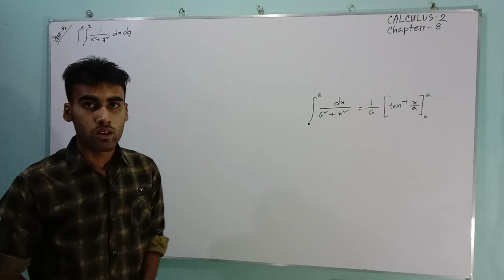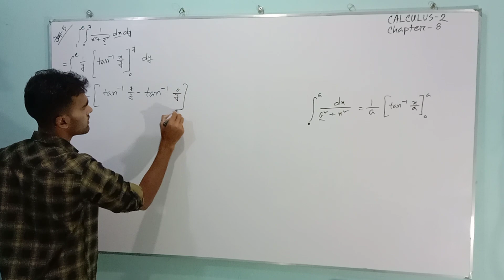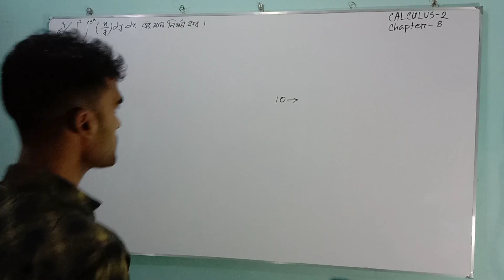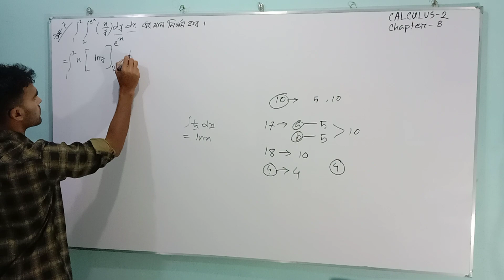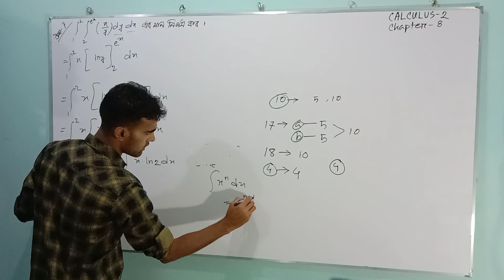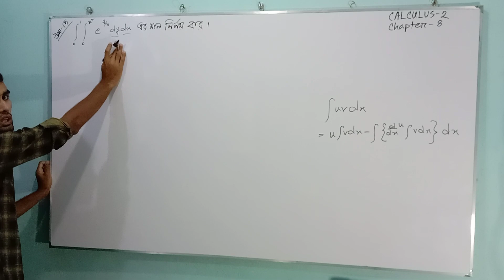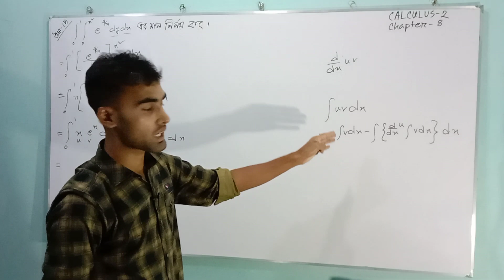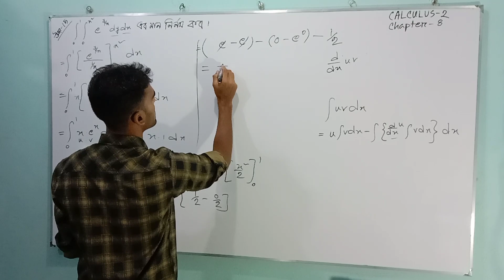Honour's 2nd year//Calculus2//Chapter-8, Example:(5,7,11)(Part:2)ITERATED INTEGRALS//Bangla tutorial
Honours 2nd Year//Calculus 2//
(পূনরাবৃত্ত ইন্টিগ্র্যাল পূনরাবৃত্ত ইন্টিগ্র্যাল)//
ITERATED INTEGRALS
Partial derivatives tell you how a multivariable function changes as you tweak just one of the variables in its input.                                                                                                                              .    .                                                                                     .                                                                .
calculus 2,
calculus 3,
calculus for beginners,
calculus 1 final exam review,
calculus limits,
calculus ab,
calculus at a fifth grade level,
calculus asmr,
calculus ab review,
calculus antiderivatives,
calculus area between curves,
calculus applications,
calculus area,
calculus bc,
calculus based physics,
calculus bridge,
calculus basics,
calculus bridge removal,
calculus based physics 1,
calculus bc review,
calculus blue,
calculus crash course,
calculus chain rule,
calculus course,
calculus class,
calculus continuity,
calculus curve sketching,
calculus concavity,
calculus chapter 4,
ap physics c calculus,
physics c calculus,
c k raju calculus,
calculus by h c verma,
calculus c,
e calculus,
derivatives calculus e,
essence of calculus e,
integral calculus e,
calculus final review,
calculus for dummies,
calculus full course,
calculus functions,
calculus for kids,
calculus for machine learning,
f'(x) calculus,
f average calculus,
calculus in 20 seconds,
calculus integration,
calculus in 12 hours,
calculus introduction,
calculus in 10 minutes,
calculus implicit differentiation,
calculus in 20 minutes,
calculus integration by parts,
k calculus relativity,
n 2 gether calculus,
calculus t barnes,
calculus u substitution,
calculus unit 4,
calculus unit 3,
calculus unit 5,
calculus unit 1,
calculus unacademy,
calculus unit 4 review,
calculus unit 3 review,
y combinator lambda calculus,
washer method calculus y axis,
disk method calculus y axis,
cylindrical shells calculus y axis,
shell method calculus y axis,
y prime calculus,
calculus chapter 0,
calculus 1 review,
calculus 1 full course,
calculus 101,
calculus 1 limits,
calculus 1 lectures,
calculus 1 derivatives,
calculus 2 review,
calculus 2gether,
calculus 2 series and sequences,
calculus 2 organic chemistry tutor,
calculus 2 series,
calculus 2 professor leonard,
calculus 2 sequences,
ncea level 2 calculus,
chapter 2 calculus,
physics 2 calculus based,
chapter 2 calculus review,
level 2 calculus 2016,
level 2 calculus 2015,
calculus 3 final exam review,
calculus 3 full course,
calculus 3blue1brown,
calculus 3 organic chemistry tutor,
calculus 3 vectors,
calculus 3 lecture,
calculus 3 line integrals,
calculus 4,
calculus 4.1,
calculus 4.2,
calculus 4.3,
calculus 4.4,
calculus 4.5,
calculus 4.9,
calculus 4.7,
calculus 5th grade,
calculus 5,
calculus 5.1,
calculus 5.3,
calculus 5.2,
calculus 5.5,
calculus 5.4,
calculus 5.5 substitution,
calculus 6,
calculus 6.2,
calculus 6.1,
calculus 6.4,
calculus 6.3,
calculus 6.5,
calculus 6.2 volumes,
calculus 6.4 work,
calculus 7.1,
calculus 7,
calculus 7.2,
calculus 7.3,
calculus 7.4,
calculus 7.5,
calculus 7.1 integration by parts,
calculus 7.7